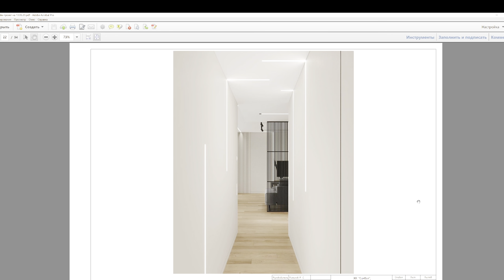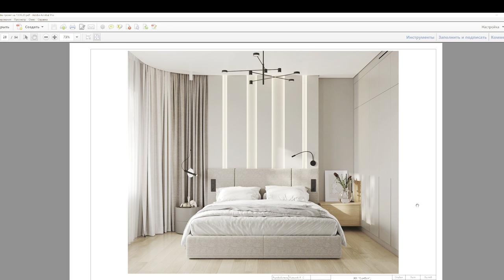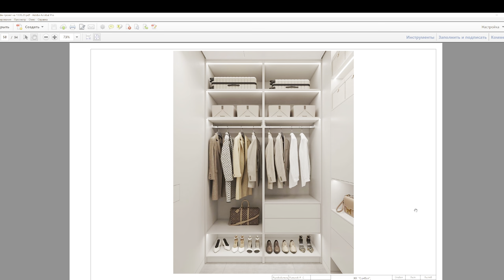С чего начинается ремонт квартиры в новостройке? ЭТАПЫ и СОВЕТЫ | ЖК Символ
В этом видео мы рассмотрим процесс ремонта квартиры в новостройке. Узнаем, с каких этапов начинается этот процесс и какие советы помогут вам сделать ремонт максимально эффективным. От подготовки и планировки до основных этапов ремонта - мы рассмотрим все шаги, которые приведут вашу квартиру к идеальному состоянию. Присоединяйтесь к нам и получите все необходимые знания для успешного ремонта вашего жилья в новостройке.

00:00 Анонс выпуска
00:19 Дизайн-проект квартиры
02:54 Возведение перегородок из газобетонного блока
03:26 Перемычки
04:03 Важный момент при монтаже межкомнатных перегородок
04:34 Геометрия помещения
05:15 Механизированная штукатурка стен
07:23 Ниша под скрытый плинтус
08:30 Замена системы отопления от застройщика
10:31 Обзор водомерного узла
11:25 Опрессовка системы отопления
11:50 Полусухая стяжка
13:58 Монтаж черновой электрики
15:40 Важные моменты по электрике
16:30 Проверяем работоспособность всей электрической цепи
17:25 Монтаж приточно-вытяжной вентиляции
18:22 Спасибо за просмотр

Ссылка на плейлист (Инженерный ремонт).

Ссылка на это видео (С чего начинается ремонт квартиры в новостройке? ЭТАПЫ и СОВЕТЫ | ЖК Символ).